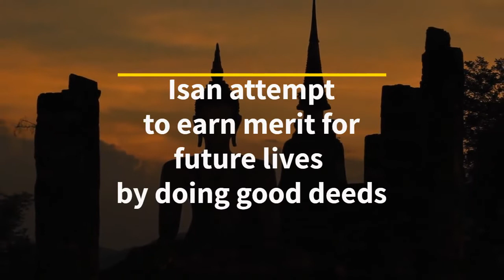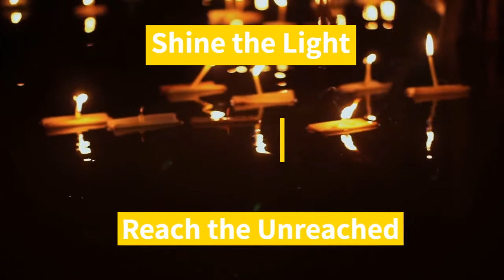Isan People Group - Penny Crusade 2021